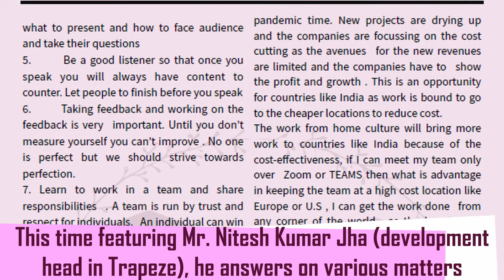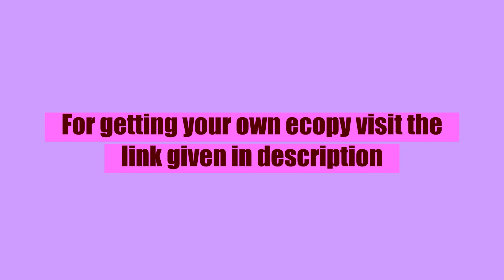3rd News letter released || Get your own ecopy to read